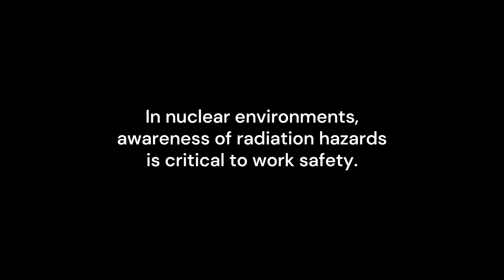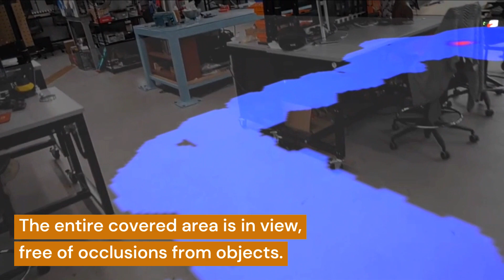Complete Radiation Survey with AugRE Situational Awareness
To facilitate the job of a radiation cleanup crew in the event of radiation contamination, we propose the use of a Hololens2 augemented reality (AR) headset to provide improved situational awareness. This AR interface shows an operator salient information such as the pinpoint location of the contaminated material, as well as which parts of the workspace have already been surveyed and are therefore safe to traverse. Doing so not only increases worker safety, but also increases their efficiency, allowing facility operation to resume with minimal downtime.

Authors:
Alex Navarro, Corrie Van Sice, Caitlin Montgomery, Katelyn La Joie, Dr. Mitch Pryor

Special thanks to:
Frank Regal, Fabian Parra and Chris Suarez

References:
F. Regal et al., "AugRE: Augmented Robot Environment to Facilitate Human-Robot Teaming and Communication," 2022 31st IEEE International Conference on Robot and Human Interactive Communication (RO-MAN), Napoli, Italy, 2022, pp. 800-805, doi: 10.1109/RO-MAN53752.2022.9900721.